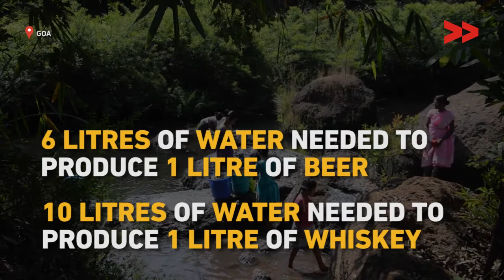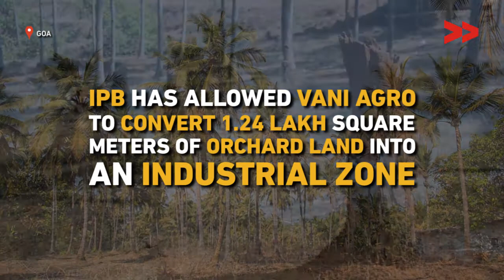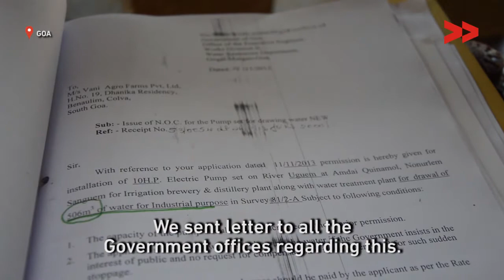The Green Guardians of Goa: A Citizens’ Movement Against a brewery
In a tiny village in South Goa, people have come forward to protect the environment when the government is bending backwards to accommodate corporate interests.

This video was made by a Video Volunteers Community Correspondent Devidas Gaonkar.